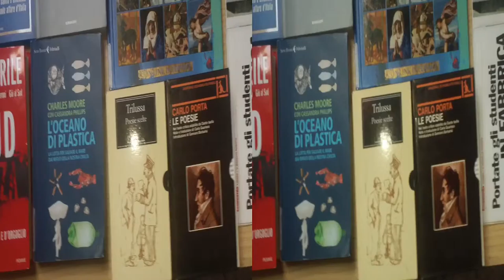yt3d 3Danaglyph Autori Di Varia..Proponibilità [by Sergio Conegliano]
yt3d 3D anaglyph Autori Di Varia..Proponibilità [by Sergio Conegliano]
yt3d:enable=true
yt3d:metadata=user
yt3d:metadata=instream